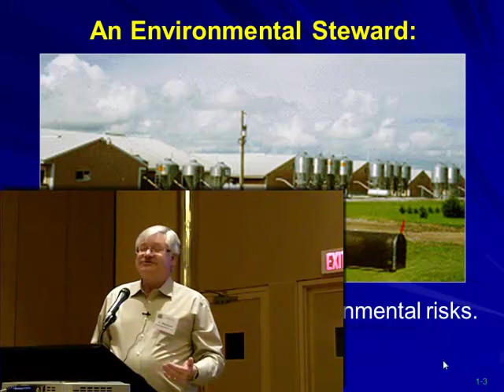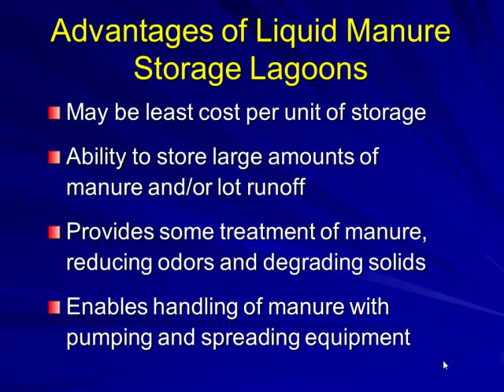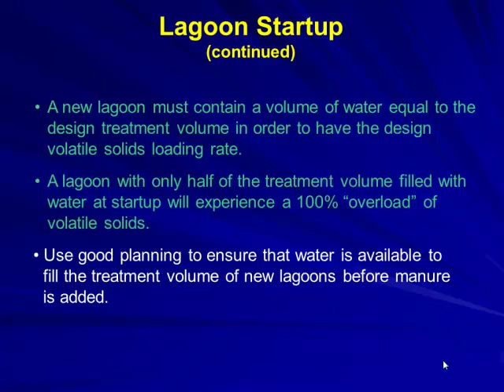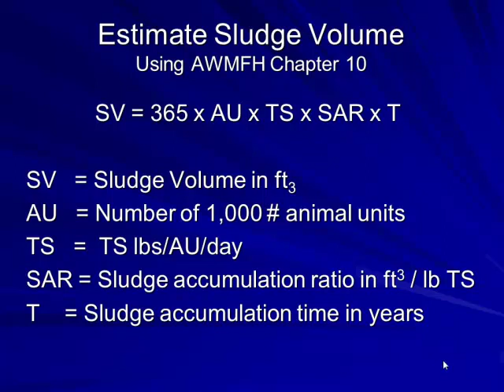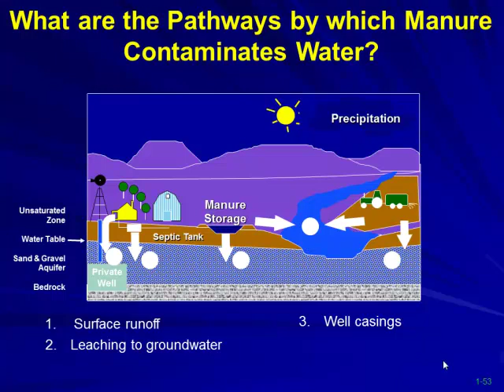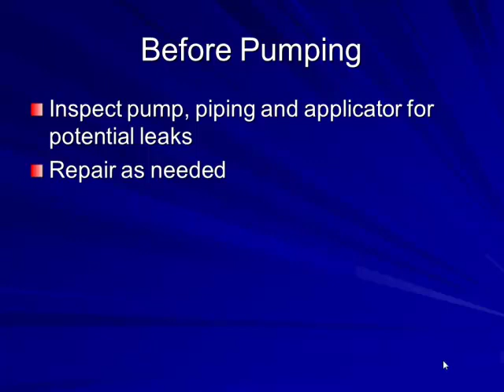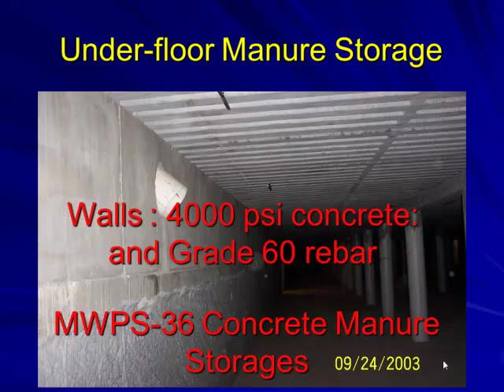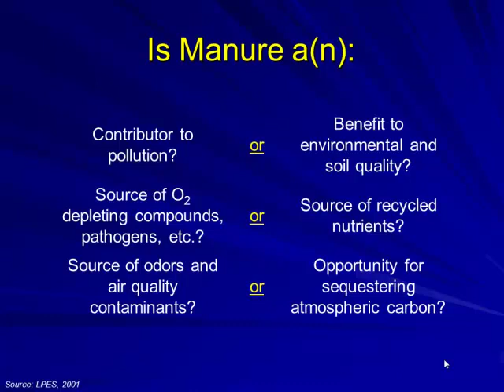Dr. Steve Pohl - Swine Manure Systems and Handling Issues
Swine Manure Systems and Handling Issues - Dr. Steve Pohl - South Dakota State University, from the 2013 Missouri Pork Expo, February 13 - 14, 2013, Columbia, MO, USA.